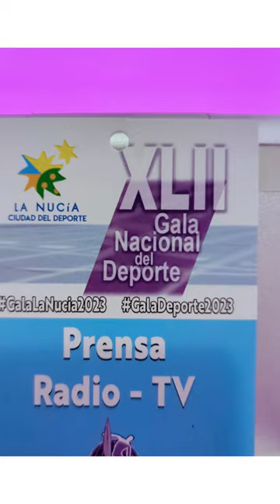Gala Nacional del Deporte 2023 ⚽⚾🥎🏀🏐🏉🥅🎾🏸🏑🥋🏓🤿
El lunes 27 de marzo estuve currando en la Gala Nacional del Deporte organizada por la @aepdeportiva  Presentada por Blanca Benlloch y Jesús Álvarez
En ella participó el también extremeño @JorgeLuengoMG
Se premió a @alexiaputellas4449  @SandraSanKarate Andrea Fuentes, Abraham Olano, Óscar Freire, Samuel Sánchez, Raquel González Campos, Michelle Alonso Morales @plancooper  (k4) Carlos Arévalo López (k4) Saúl Craviotto (k4) Rodrigo Germade (k4) @BaloncestoESP  Selección de Waterpolo @RealBetis @realmadrid @FCBarcelona @federacionespanolafutbol ​@fedepatinaje Ángel Luis Cotorro @CentroMedicoTeknon @elcorteingles